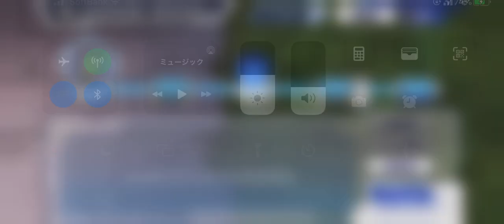スパロボDD Part4 ナンバリング・ネイション